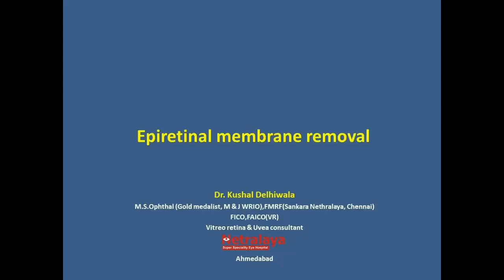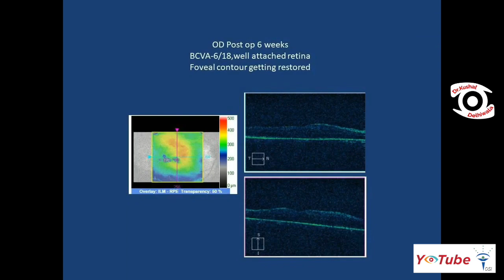Epiretinal Membrane Removal - Dr. Kushal Delhiwala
Dr. Kushal Delhiwala demonstrates Heads up Epiretinal membrane removal using 3D visualization system
This video exhibitis pars plana vitrectomy for Epiretinal membrane removal along with ILM peeling utilizing DAVS 3D visualization platform and advanced ultravit beveled high speed microvit. A 60 year old pseudophakic female presented with blurred and distorted vision in right eye since 6 months. Right eye showed thick Epimacular membrane with macular traction & mid peripheral pre-retinal membranes due to anomalous vitreous. 3D surgical platform provides colour filters to appreciate membranes better and also provides better depth perception and magnification. Steps of performing vitrectomy for ERM removal remain pretty much same. Staining on ILM under air can have better uptake in cases of Epiretinal membrane in order to have negative staining effect. Moreover mid peripheral membranes can be trimmed rather than aim for complete removal in order to avoid iatrogenic retinal breaks. IVTA/Dex implant at end of surgery can reduce macular thickening and improve anatomical outcome post surgery.